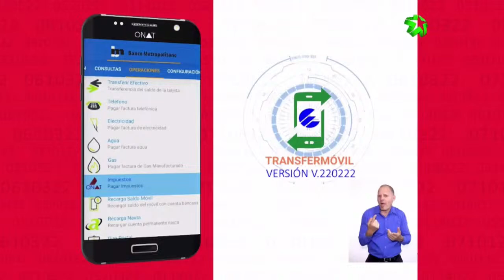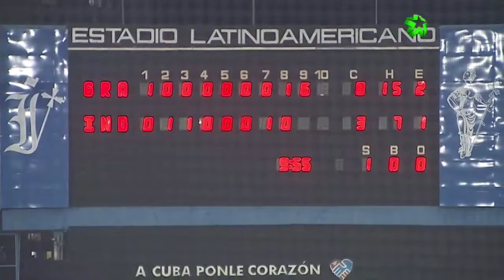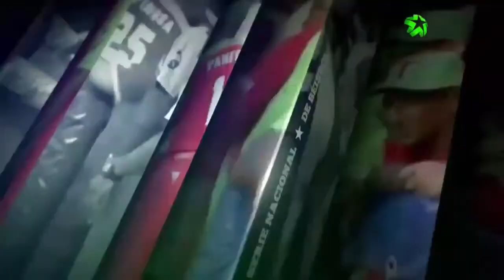Granma vs Industriales - 2do juego - 63SNB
Señal de audio y video: Tele Rebelde